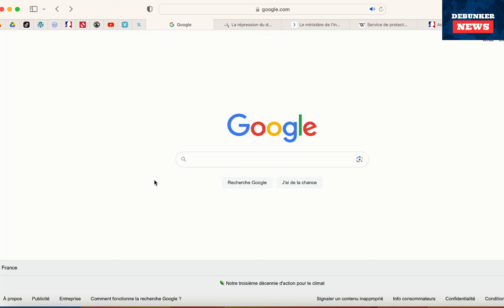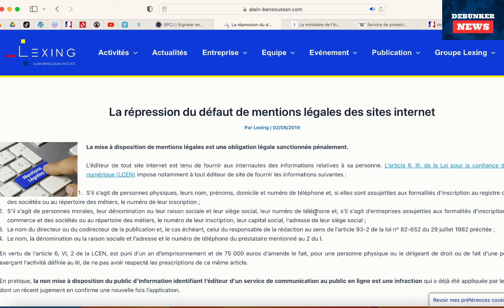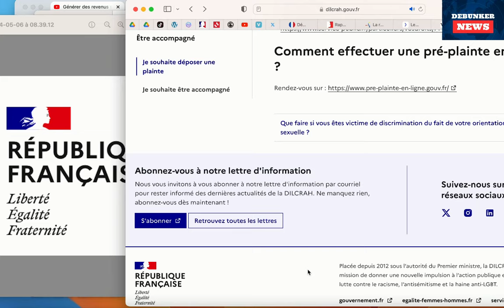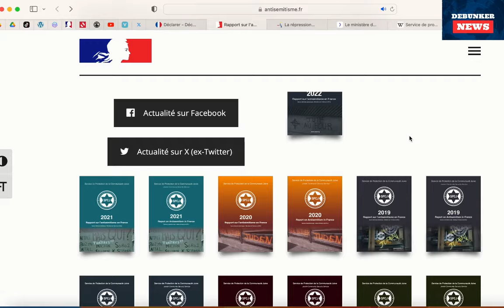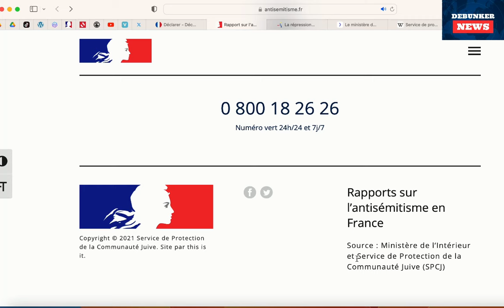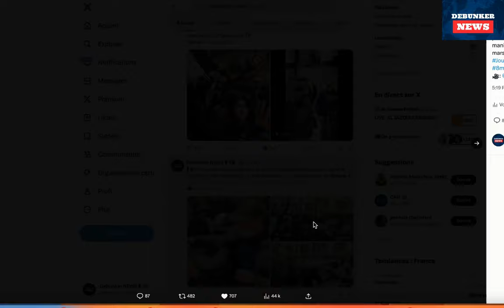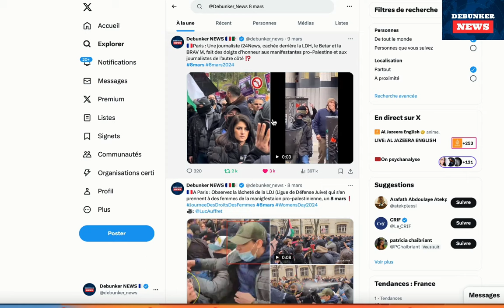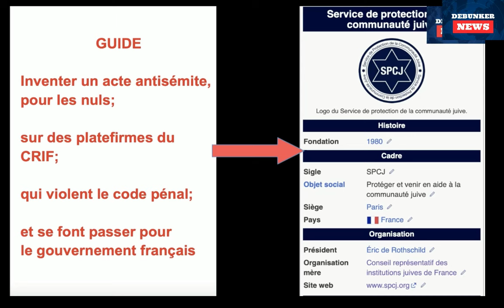🇫🇷✡️GUIDE : inventer un acte antisémite, pour les nuls❗️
1. Se rendre sur le site du SPCJ (c'eest l'assciation juive qui a frappé des pro-palestiniennenes lors de la marche des femmes du 8 mars fille du CRIF) ;
2. Inventer une histoire, et une date ;
3. Compléter le formulaire les champs
4. Envoyez

👉C’est fait !
1 nouvel acte antisémite, ajouté aux statistiques, qui se ra présenté par les médias comme émanant du

👉 PS : Cette semaine, je déposerai plainte contre cette association fille du CRIF et son président, Éric de Rothschild. Ça sera ma dernière action pénale contre des sionistes, faute de budget...